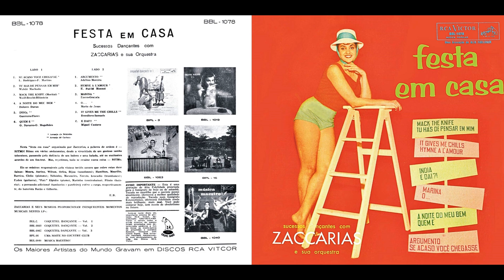Zaccarias - Argumento (7/12)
FAIXA 7/12: Argumento (Adelino Moreira)